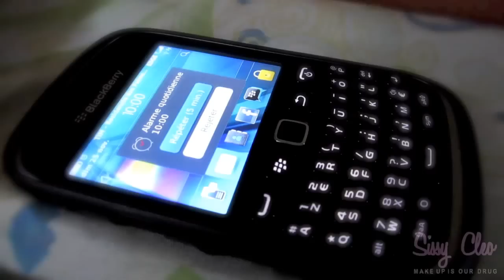[GET READY WITH ME] Direction le shopping !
Produits utilisés :

- Eau Florale de Sanflore à la lavande
- Bo-ing de Benefit teintes Claire et medium
- Poudre Natural Blend teinte Bare / Nude de Wet n Wild
- Poudre Bronzante libre minérale THE BODY SHOP
- Base à paupière URBAN DECAY primer potion
- Fap  YDK, tease et busted de la NAKED 2
- Highlighter de la palette Bronze godess d ' Estée Lauder
- Liner Black Mauve shimmer Ink de Bobby Brown
- Volume Quartz ARCANCIL
- Crayon lèvres Plummy CLINIQUE
- Rouge à lèvre Tracta nude

Xoxo   Sissy